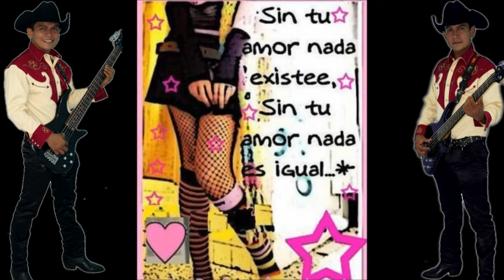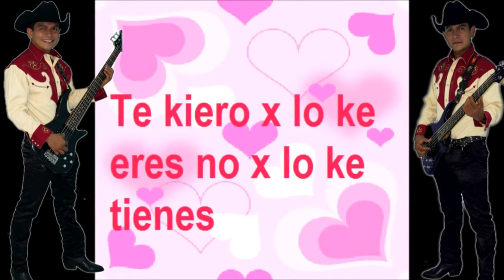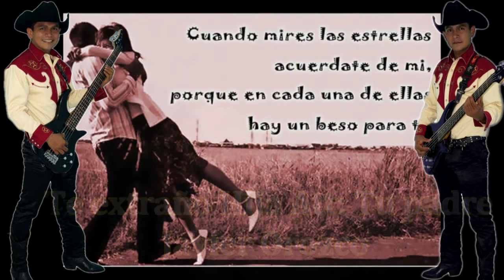El Uno Para El Otro Javier Orozco Y Sus Chicos Del Norte